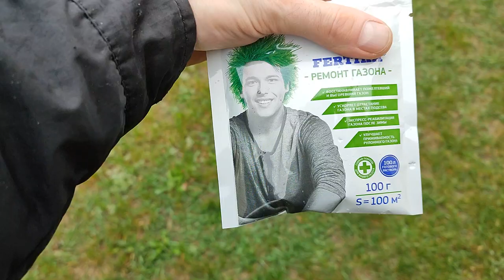Now the lawn always looks gorgeous, it's really simple